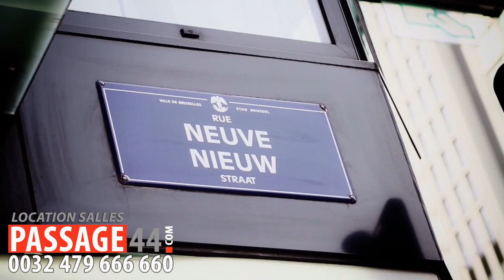Exclusivité : Dialogue ou pas Dialogue , Pas de 3ième mandat pour KABILA ! CONGOMIKILI